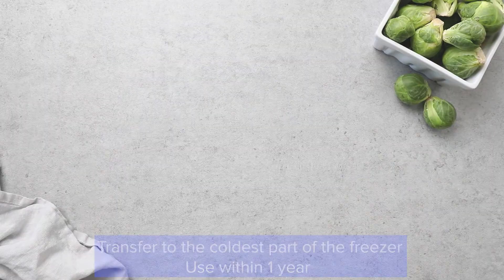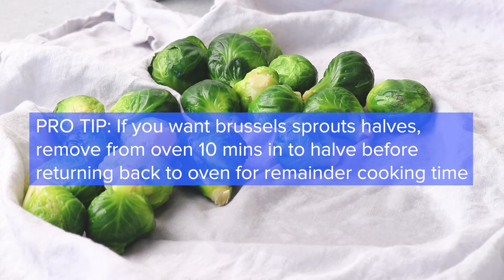How to freeze Brussels Sprouts